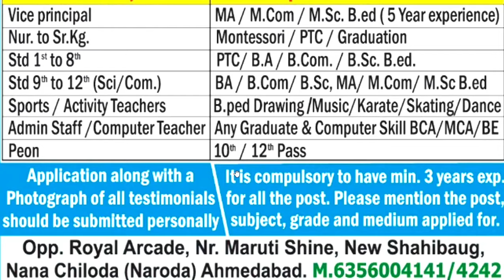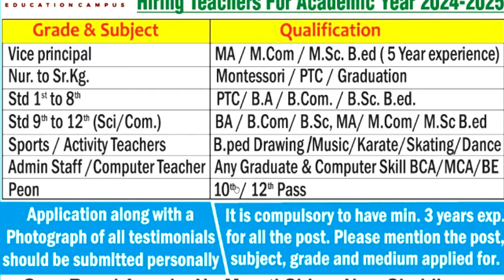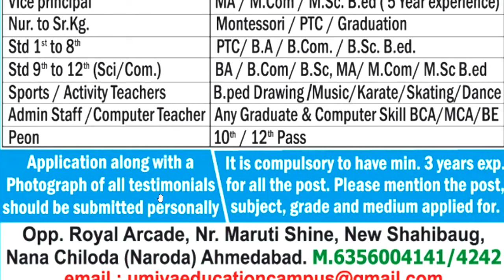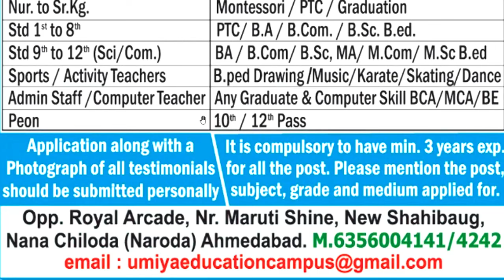NEW TEACHERS VACANCY | बड़े स्कूल की शिक्षक भर्ती 2024 | Nursary to 12th टीचर की वैकन्सी